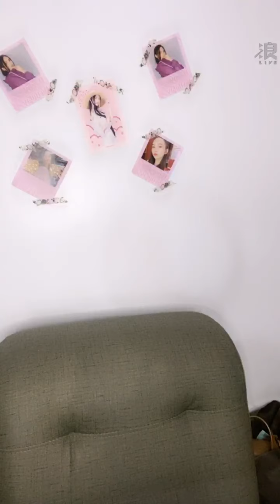200906 20:10 AKB48 TEAM TP 袁子筑(二期研究生) 浪Live